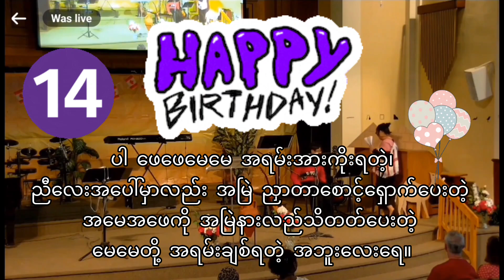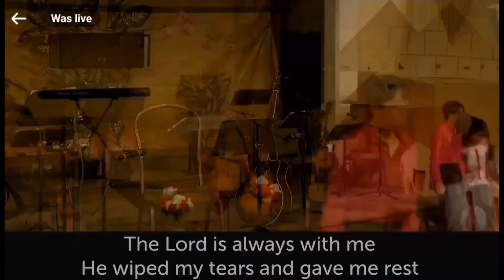Lord is always with me-( myanmar gosple song) It was wroke by my self in 2019 July.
It was wroke by my self when I was in hospital a matter of medical cocern 2019 July. Thanks God.